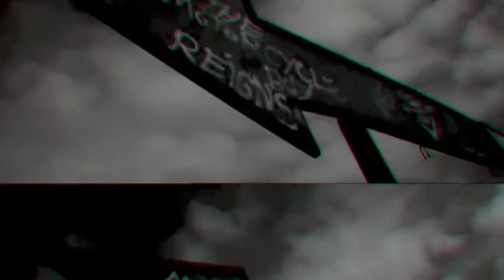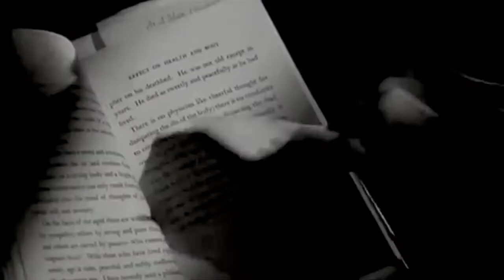Mr. Scruff - jazz potato - Mickey Rourke - fan Video BREN64 🎥☘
Music Mr. Scruff 🎹
Jazz potato 🎼
fan video BREN64 🎥☘

           somebody ought to
        put the fish in the river.
                                                 ~ Mickey Rourke ~
                                                                     Rumble Fish 🎬